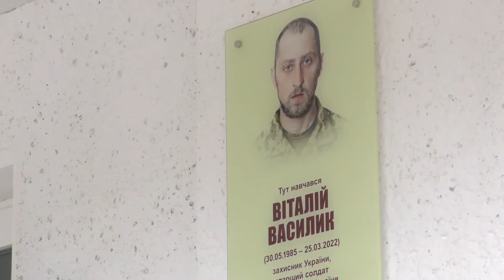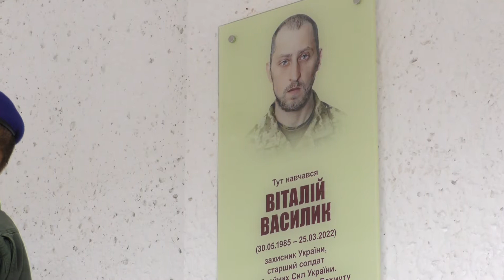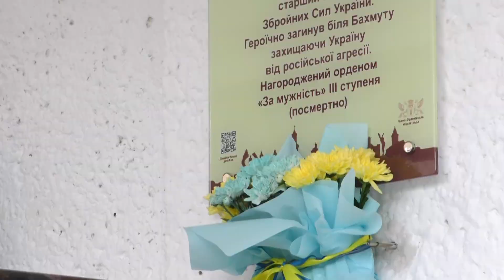Встановили анотаційну дошку Герою Віталію Василику 24.08.2022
«В перші дні війни він сказав, що потрібен більше там, ніж тут. Мені довелося тільки прийняти його рішення. Дякую Богові за те, що у мене був такий син. Він назавжди залишиться в моєму серці, в моїй пам’яті. Дякую йому за сміливість і відвагу», - так пригадує свого сина мати Наталія Василик.

В стінах Ліцею №18, де школярем Віталій зі своїми друзями вчився, бешкетував, сподівався, міряв, ми разом з батьками, вчителями та друзями відкрили анотаційну дошку на честь його подвигу.

Віталій Василик народився 30 травня 1985 року в Івано-Франківську. Навчався у 18 школі, а пізніше у ВПУ №13. Закінчивши навчання пішов до Збройних Сил України, де прослужив рік. Далі робота, аж до вторгнення росії в 2014 році. Тоді пішов служити в АТО, був учасником бойових дій, за що отримав не одну нагороду.

Повернувшись в 2016 році додому, жив звичним життям, допоки не почалось повномасштабне вторгнення росії в Україну. Тоді Віталій, не роздумуючи, пішов на фронт добровольцем. Та 25 березня сталося непоправне, Віталій загинув під Бахмутом. Вічна пам’ять Героям! 🕯

«Пам’ятаю його ще маленьким, дуже скромним, вихованим хлопцем. Він старанно виконував всі свої домашні завдання. Очевидно, в тому хлопчикові билося велике і добре серце. Незадовго до початку війни ми випадково зустрілися. Віталій залишився таким же добрим, але помужнів. Батьки зуміли його виховати справжнім Героєм. Бо за волю нашої держави він поклав найдорожче, що у нього було – своє життя», - розповідає про Віталій класний керівник Анна Поляничка.

Про втрати завжди говорити важко і боляче. Але коли із життя йдуть молоді люди – боляче вдвічі. Допоки ми живі – житиме пам’ять про наших Героїв. Віталій Василик з меморіальної дошки пам’яті щодня зустрічатиме і проводжатиме поглядом учнів та працівників Ліцею, нагадуватиме кожному з нас, що він поклав життя, аби ми жили в мирній квітучій Україні!

«Він був надійним другом і однокласником. Дуже чесний, відповідальній і патріот своєї країни. Перший раз його відправляли і він повернувся живим, на другий раз так сталося, що вже не повернувся. Загинув він, як Герой», - відгукується однокласник Андрій Іванцюк.

Саме, щоб молодь пам’ятала своїх героїв і зростала патріотами ми відновили в Івано-Франківську Програму «Івано-Франківськ – місто героїв», де ми вшановуємо пам’ять наших хлопців і дівчат, які віддали своє життя за незалежність нашої держави.

На жаль, з 24 лютого ми вже втратили 63 франківців. А з 2014 року – загалом 158 хлопців і дівчат віддали своє життя за те, щоб ми мали Українську державу. Дуже важко щось сказати, але завдання всіх нас – це зберегти пам’ять. Тому такі анотаційні дошки повинні бути на навчальних закладах, де будуть приходити діти, вчителі, батьки і на таких прикладах будуть виховувати молоде покоління патріотами.

Дякуємо нашим захисникам – всі сьогодні докладають зусилля для нашої перемоги. Низький уклін рідним, які виховали Героя. Ми розуміємо, що біль занадто сильний, щоб ми могли зарадити. Та ми повинні берегти пам’ять про Героїв! 🇺🇦